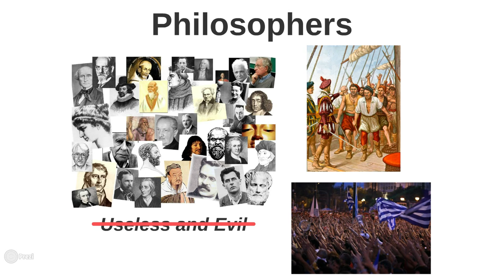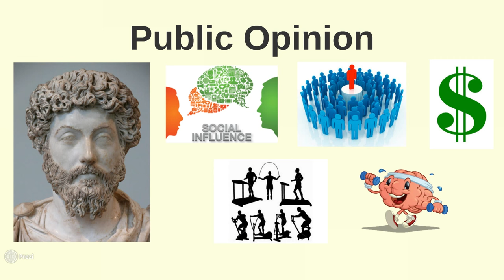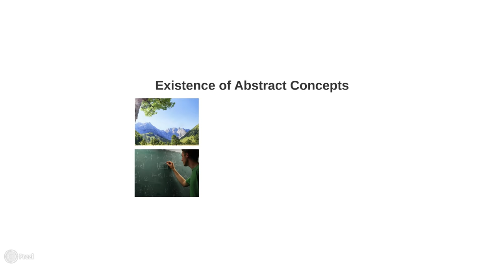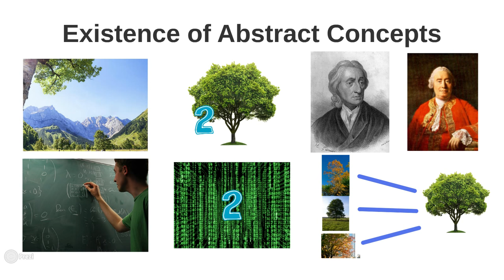Plato: The Republic - Book 6 Summary and Analysis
Summary and analysis of Book 6 of Plato's Republic. Also, a discussion of the Simile of the Line.